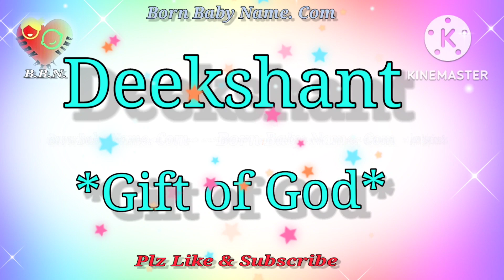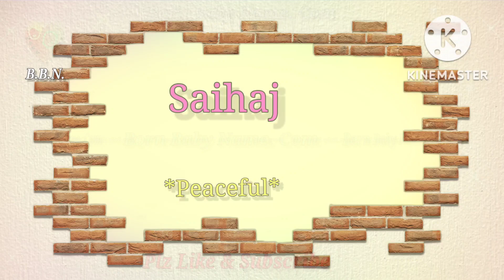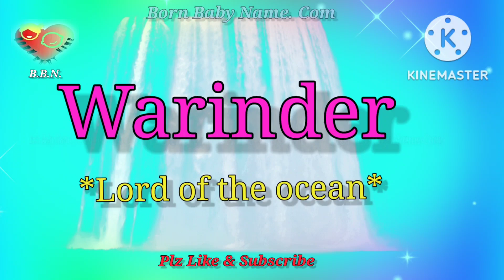Boys names A to Z all best, Top class & Famous Names of baby boy.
A to z boys names, new names of boy, best names of boy, most famous name of boys, Richest baby boy name,